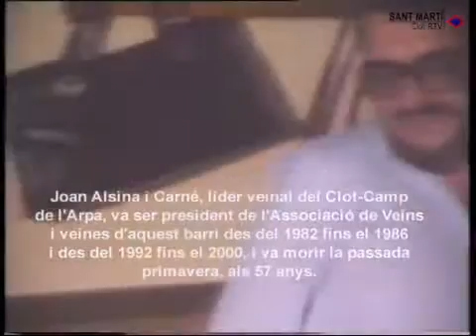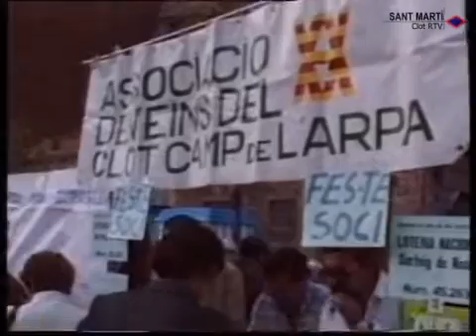2003 11 18 Homenatje a Joan Alsina i Carne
Joan Alsina i Carné, lider veinal del Clot-Camp de l'Arpa, va ser president de l'Associació de veïns i veïnes d'aquest barri des del 1982 fins el 2000 i va morir la passada primavera, als 57 anys